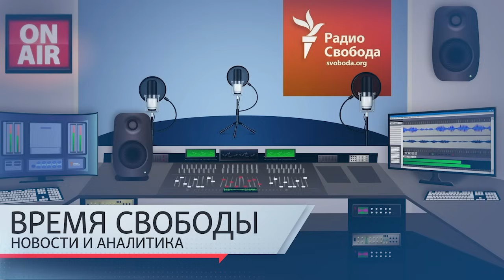Как в Бахмуте. Россия штурмует руины Авдеевки | Информационный дайджест «Время Свободы»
Темы дня 26 октября:
01:18 — Годовщина штурма театрального центра на Дубровке.
03:00 — Город Авдеевка в Донбассе превращен российскими войсками в руины.
08:20 — Встреча Путина с представителями «традиционных» религиозных конфессий.
12:32 — Новым словацким премьер-министром стал Роберт Фицо.
18:03 — Премьеры Армении и Азербайджана приняли участие в международной конференции в Тбилиси.
21:33 — Отклонен иск Алексея Навального, требовавшего отдельную комнату для встреч в колонии с адвокатами.
23:14 — Комиссия по этике Госдумы России посчитала «фигурой речи» призыв депутата Гурулева уничтожать тех, кто не доверяет Путину.
24:45 — Дума готовит закон о запрете англицизмов и вывесок на иностранных языках.